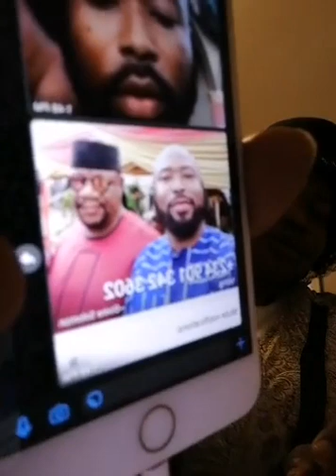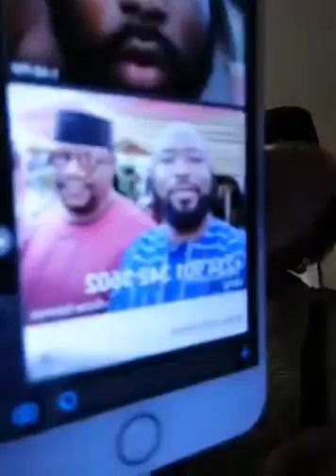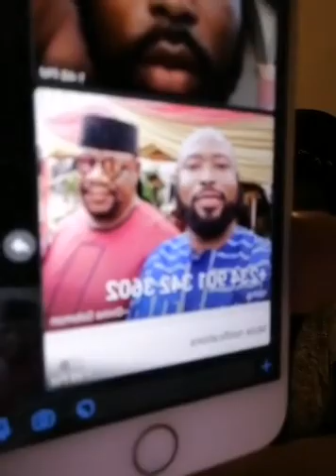Esther Tokunbo Aboderin you are a Terrorist FBI and UN please see to this woman and her group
Esther Tokunbo Aboderin you are a Terrorist and also a fraudster stop terrorizing at this time of pendemic while the world is crying you are terrorizing, why are you so wicked
FBI and United Nations please see to this woman and her group